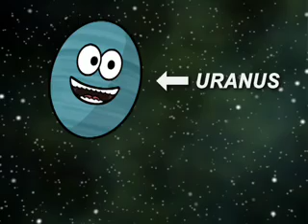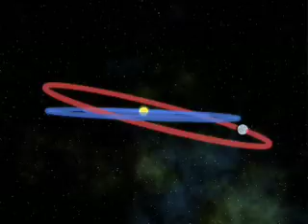Why Isn't Pluto a Planet Any More?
Dr. Robert Hurt explains why Pluto got... well... plutoed.